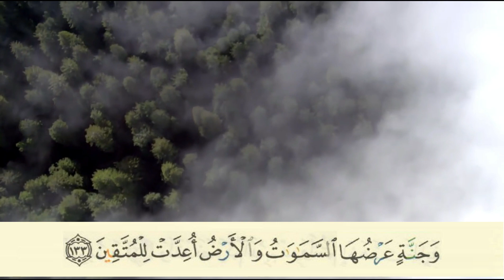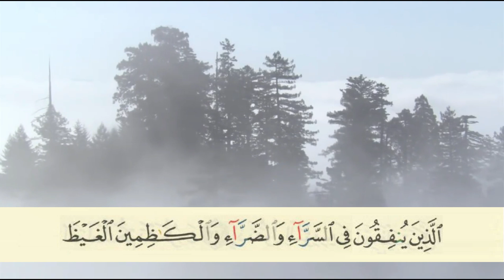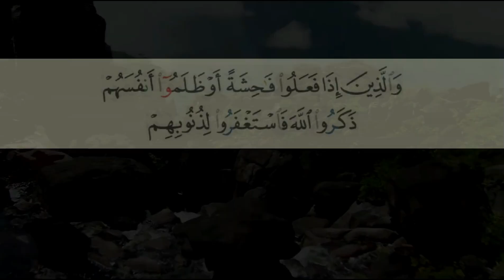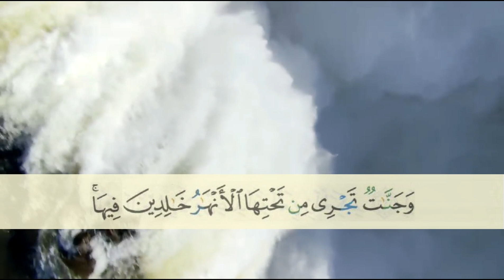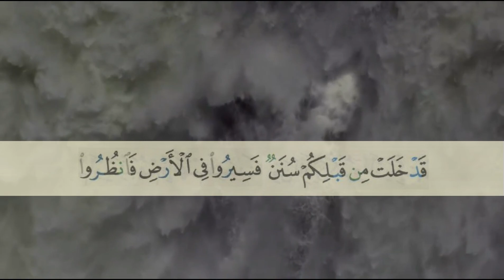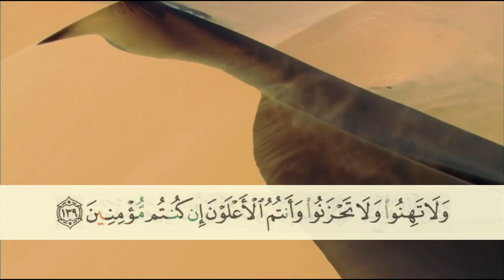03 'Ali `Imran (Family of Imran) 133-139 Rodziah Abdul Rahman